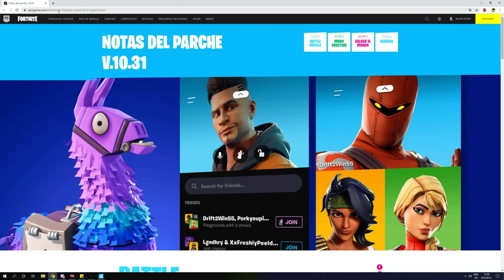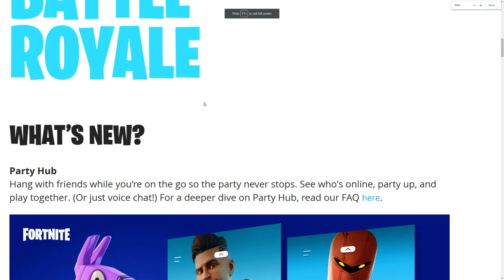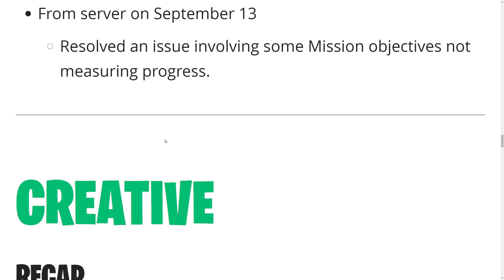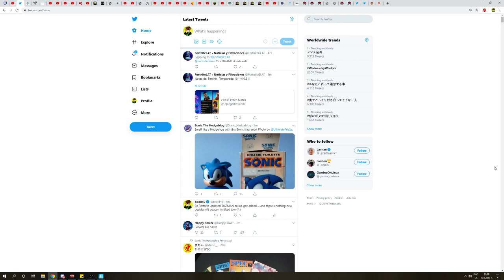*NEW* GHOTHAM CITY (BATMAN) RIFT BEACON *RIGHT NOW* (Fortnite Event & PATCH NOTES)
Fortnite x BATMAN event is coming soon so a RIFT BEACON to GOTHAM CITY was added in TILTED TOWN FOR THE EVENT *RIGHT NOW*!!